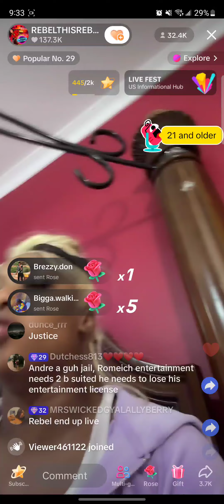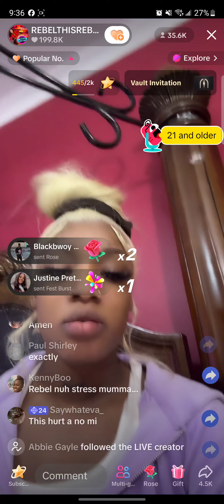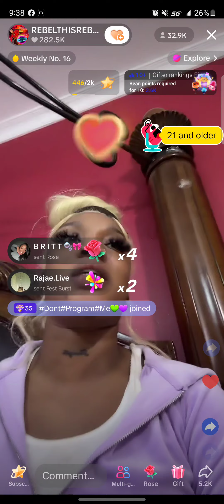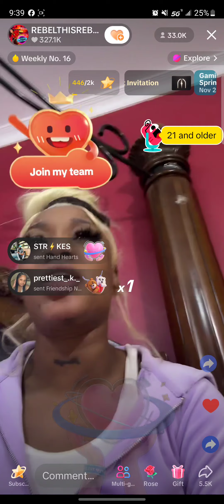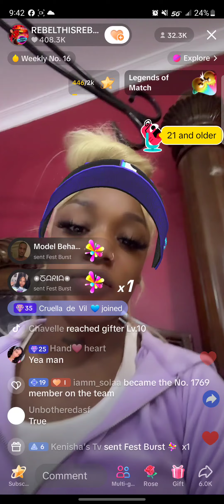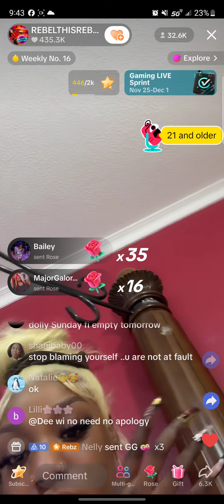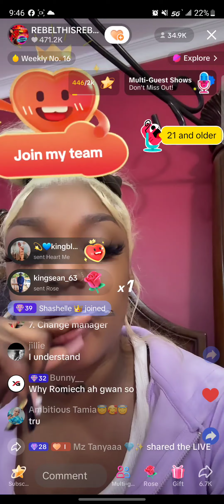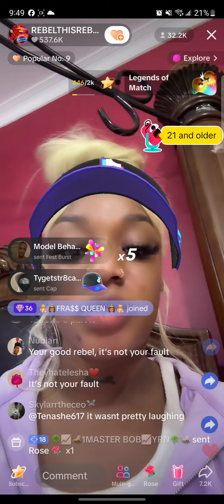SPICE EX DANCER REBEL, SAYS HER MANAGER ROMEICH, NEED TO COME OUT AND APOLOGIZE TO MOYA & TJ